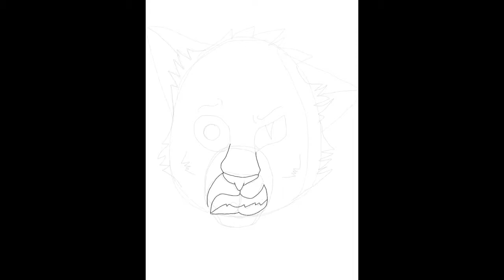Monster Speed-Paint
This is Cobrapaw as a warrior, CobraFang. This represents two sides of him- his sad side, and his killer side. You see, CobraFang shares his body with another spirit. An EVIL spirit...

One day, when he was walking through the woods as an apprentice with his brother, he got stuck in a huge spider web. Coon Mask's OC Jaggedtail, an evil spirit, used the opportunity to go inside of his body. So, Jaggedtail can control him whenever he feels like it- and CobraFang can't fight back. When he's being controlled by Jaggedtail, bad things happen... Such as death. Such as the killing of innocent cats. When CobraFang is given back control of his body, he's often devastated with what he has done. He doesn't want to be a killer, and yet he has to live with the fact that he's murdered countless cats for the rest of his life. His mate, Ghosteye/ColdDream (Coon Mask's OC), lost her eyesight in her right eye because of him. He loves her, and she loves him, but when Jaggedtail takes over, he can become abusive. So as you can see, having to deal with all of that AND having watched your mother die as a kit is quite saddening. Anyways, I thought that this song suited him perfectly. I hope you guys like it!